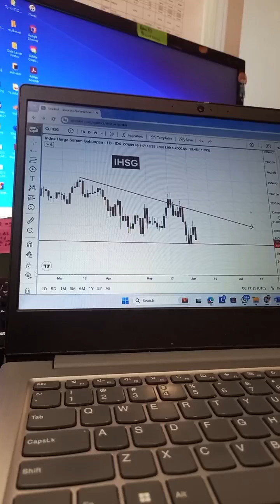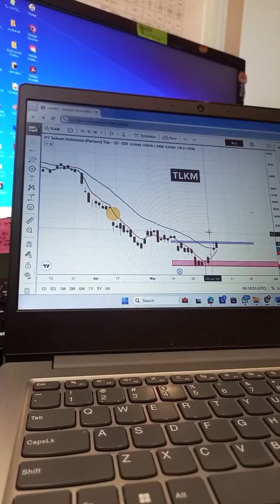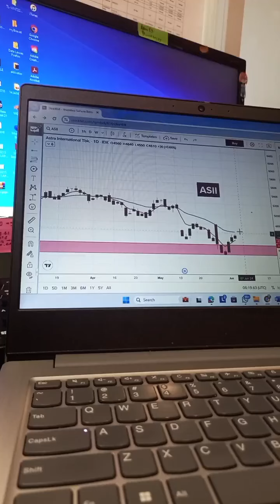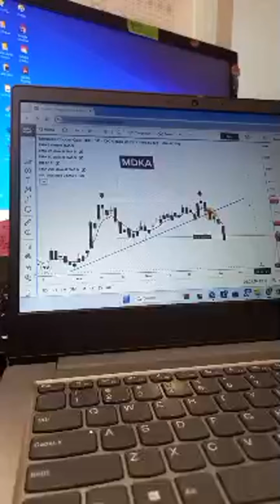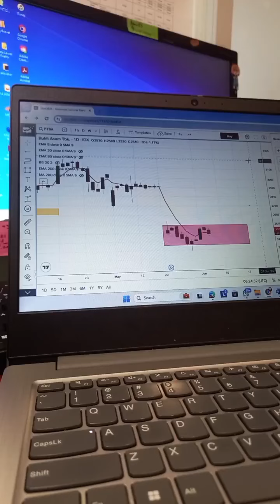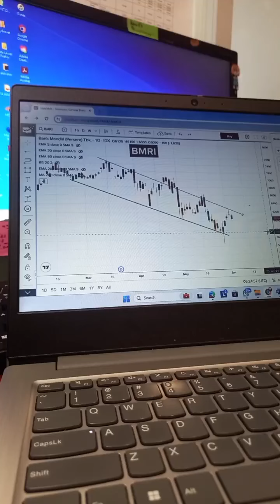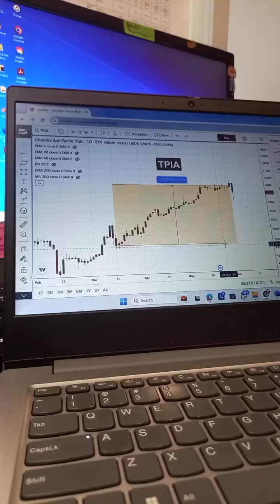SAHAM SAHAM POTENSI BALIK ARAH MENURUT (WARKOP SAHAM)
Sc📽ig/WARKOP SAHAM